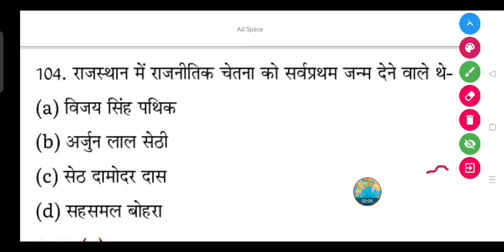राजस्थान में राजनीतिक चेतना को सर्वप्रथम जन्म देने वाले थे-